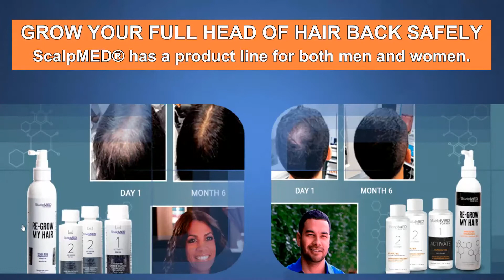ScalpMED® | FDA Approved & Patented Hair Regrowth System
Introducing ScalpMED®
FDA Approved & Patented Hair Regrowth System

The ONLY Patented Hair Regrowth Treatment System in the world that produces actual results.

GROW YOUR FULL HEAD OF HAIR BACK SAFELY
ScalpMED® has a product line for both men and women.

WHY SCALPMED®
BECAUSE SCALPMED® WORKS!

✔ 11 Worldwide Patents
✔ Made in USA
✔ FDA Approved
✔ OVER 2 MILLION CUSTOMERS
✔ Thousands of Case Studies and Verified Customer Reviews
✔ AMAZING RESULTS
✔ 96% SAW REMARKABLE HAIR GROWTH
✔ NO Hormones, NO Surgery, NO Toupee or Cover Ups
✔ NO Sexual Side Effects
✔ Cruelty Free
✔ 120 Day No-Hassle FULL Money Back GUARANTEE

Nothing Grows Your Hair Back Better™ Than ScalpMED®

LIMITED TIME
15TH ANNIVERSARY SALE!